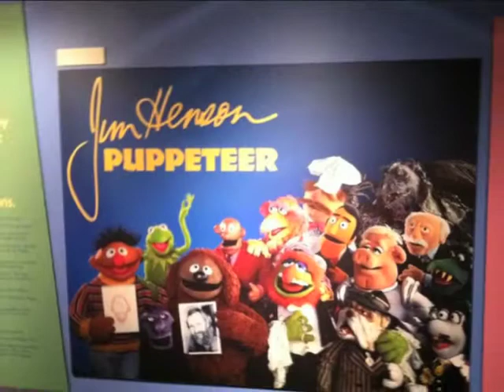Together Again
A duet of the Muppet song by Taelor and Billy Grisack. Photos from the Atlanta Museum of Puppetry Arts Jim Henson exhibit.

Taelor sings and plays drums on this song.